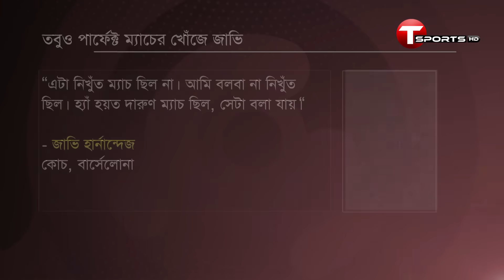৫ গোলে জিতেও 'সন্তুষ্ট' নন জাভি, ৫-১ এ শেষ হলো মিলান ডার্বি | T Sports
৫ গোলে জিতেও 'সন্তুষ্ট' নন জাভি,  ৫-১ এ শেষ হলো মিলান ডার্বি | T Sports